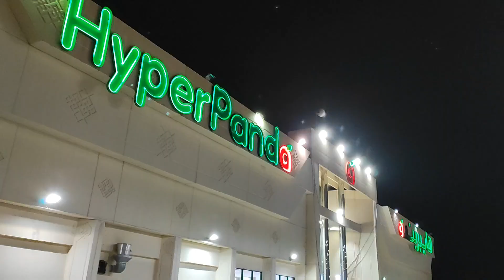my lifestyle vlog|| Miraz Vai Official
HI
I,M MIRAZ
I upload daily blog or bengali blog daily
basis in this channel

Facebook :-MH MIRAZ BHUIYAN

your question

সাইকেল
ছোট সাইকেল এর দাম
custom bicycle
cycle price in Bangladesh
cycle price in Bangladesh 2022
electric bike in Bangladesh
electric cycle in Bangladesh
gear cycle
haraj market Riyadh
imam cycle Store
rs fahim Chowdhury
shop shop shop
stunt cycle
trek cycle price in Bangladesh
দামি সাইকেল
পুরাতন সাইকেল বাজার
সাইকেল দোকান
সাইকেলের দাম
miraz vai